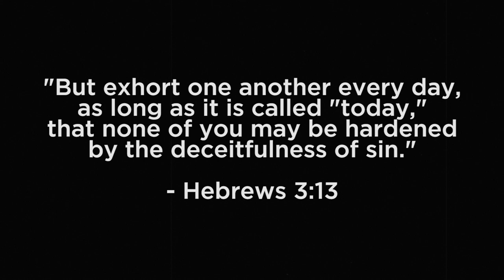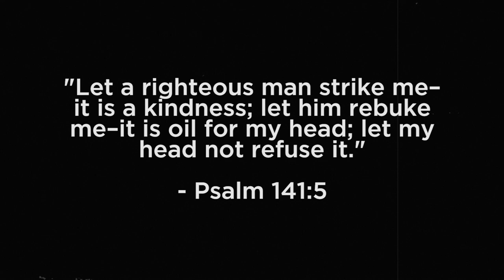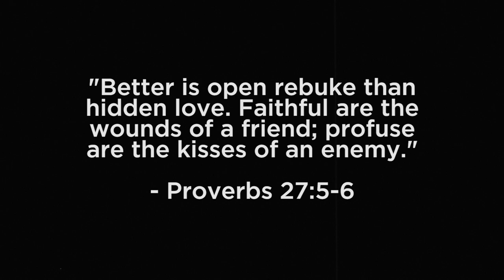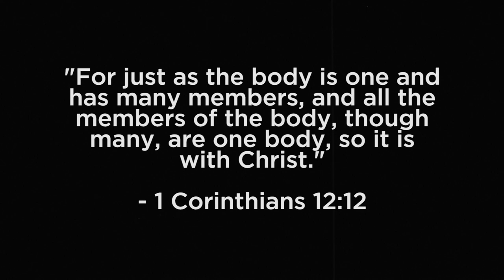Fellowship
Kyle Martin speaks on the importance of fellowship in our daily lives. Share with your faith family or someone who has been an encouragement in your life!

"And let us consider how we may spur one another on toward love and good deeds, not giving up meeting together, as some are in the habit of doing, but encouraging one another—and all the more as you see the Day approaching." (Hebrews 10:24-25 NIV)